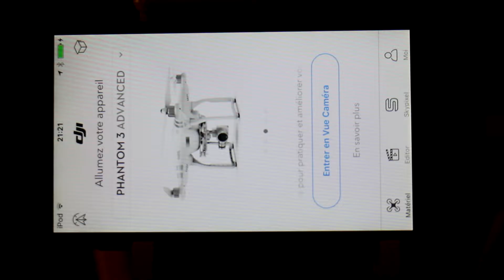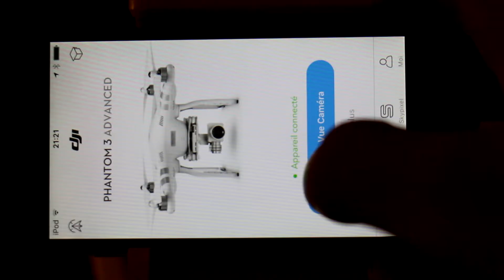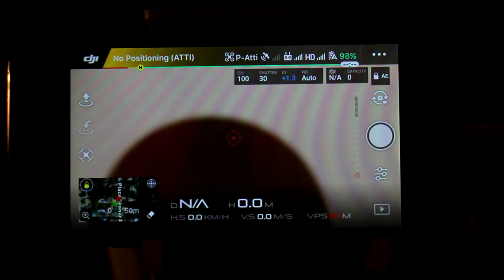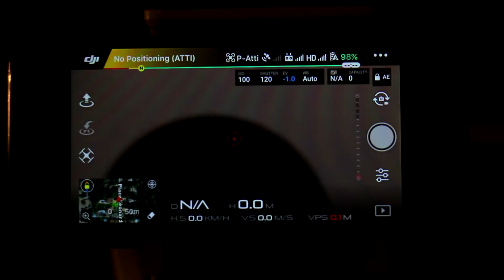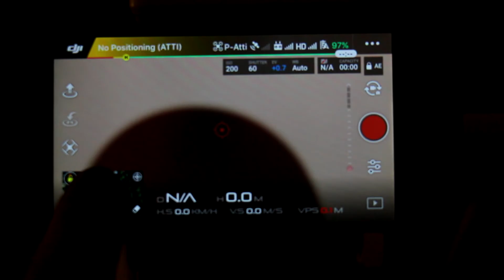Dji Go App | #1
Salut, dans cette vidéo, je vous présente en général l'application DJI Go. Nouvelle série vidéo, sur l'application DJI go.

Bon visionnement !!!